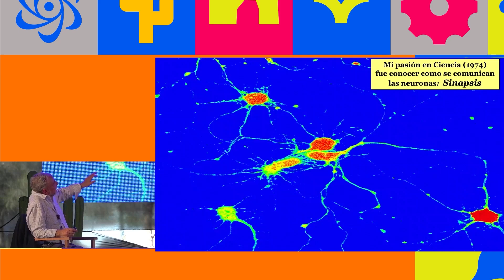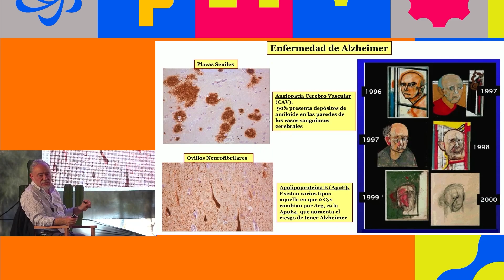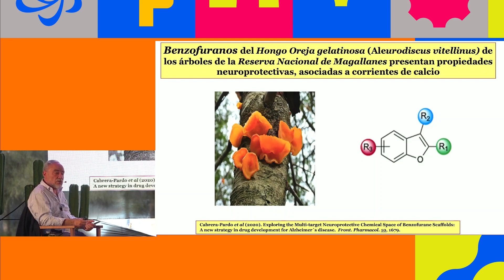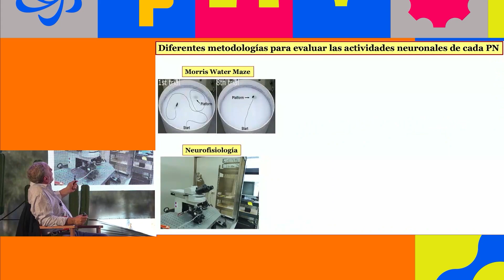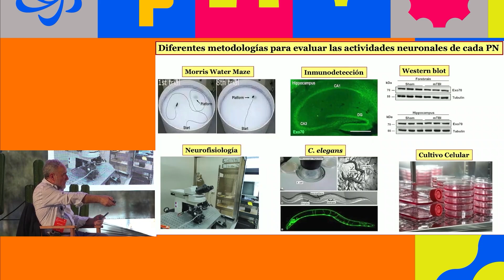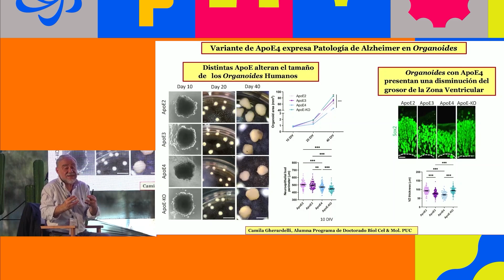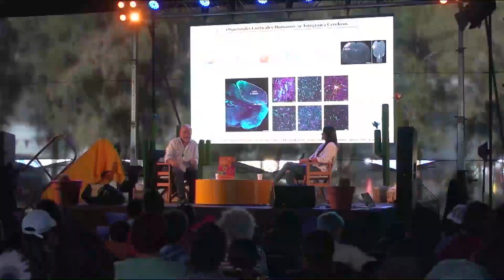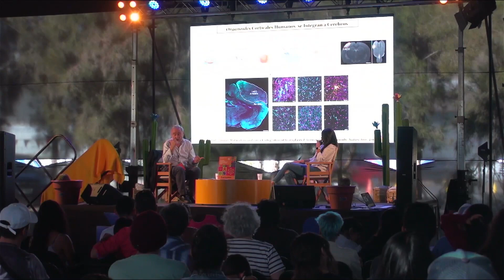Algas, helechos y hongos al rescate de nuestro cerebro - Nibaldo Inestrosa | Antofa 2023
Nibaldo Inestrosa, neurocientífico
Entrevista: Francisca Castillo, periodista

La biodiversidad de la Región de Magallanes y la Antártica Chilena ofrece un potencial único para especies endémicas y milenarias. Estas algas, helechos y hongos no solo han desarrollado mecanismos de subsistencia en ambientes extremos, generando moléculas diversas que les permiten la supervivencia, además, ejercen acciones biológicas protectoras de la neurodegeneración, por lo que el estudio de estas especies podría ser de un gran potencial para combatir enfermedades como el Alzheimer.

En aquella misión se embarcó el neurocientífico Nibaldo Inestrosa, quien dirige el Centro de Excelencia en Biomedicina de Magallanes, y que en esta conversación abordó estas especies milenarias, sus mecanismos de sobrevivencia y por qué podrían ser fundamentales para tratar enfermedades neurodegenerativas.